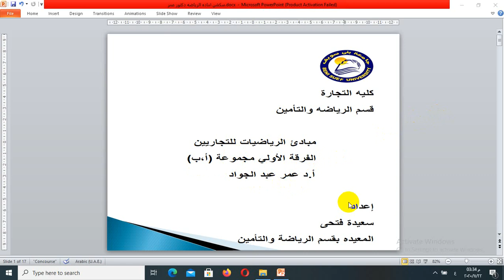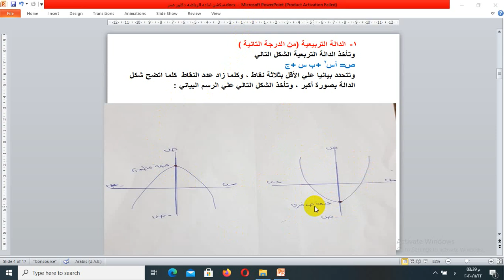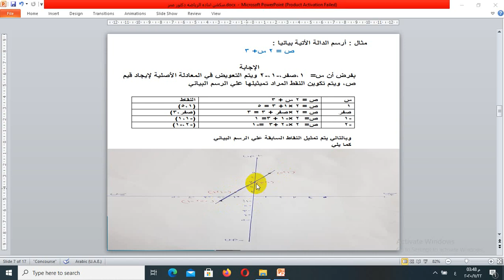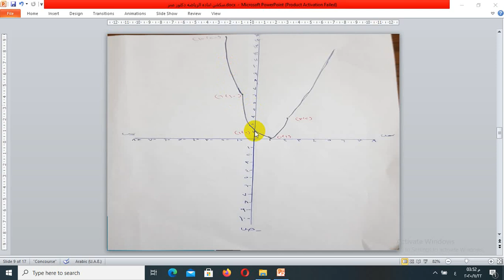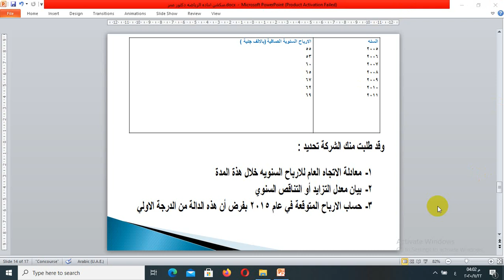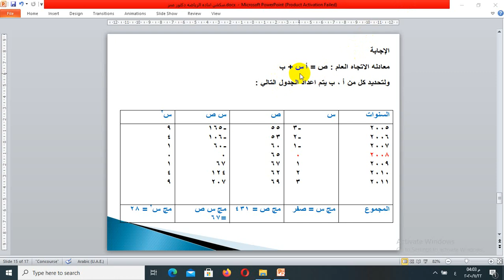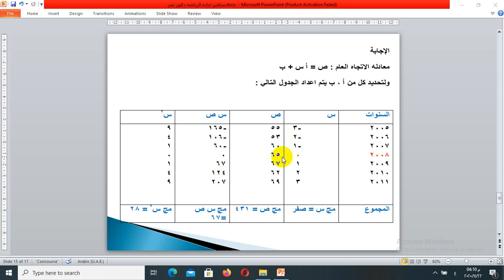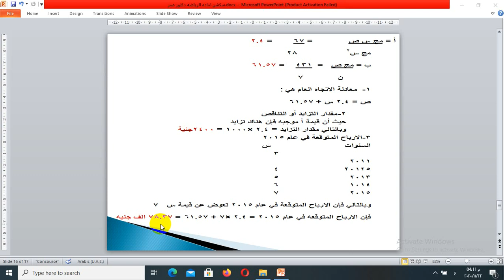سكشن - فيديوأ .د. عمر عبد الجواد- الفرقة الاولي (أ،ب)- عربي- الرياضيات - عرض د. سعيدة فتحي